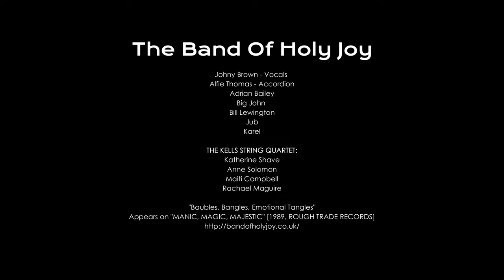THE BAND OF HOLY JOY - Baubles, Bangles, Emotional Tangles - No Lyrics for London Band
THE BAND OF HOLY JOY surgiu em 1980 após a dissolução da banda Punk SPEED. Oriunda de Londres no Reino Unido e depois de 42 anos ainda está ativa. O estilo musical é um Folk Folclórico ou um Pop Rock pitoresco orquestrado com Celos, violinos, violas, acordeons, flautas, trumpete, etc. Neste vídeo, as imagens em VHS foram filmadas num passeio entre amigos por Caxias do Sul e arredores no Rio Grande do Sul no Brasil. Nesta festa, um desfile de trajes com Paulistas que visitavam essa região na época. Este video é a parte 5 na cronologia deste passeio. Mais abaixo a link de cada um destes vídeos.
Música: THE BAND OF HOLY JOY - Baubles, Bangles, Emotional Tangles
Presente no álbum de 1989 "MANIC, MAGIC, MAJESTIC" pela Rough Trade Records [ROUGHCD125]

TRILOGIA EM CAXIAS DO SUL NO RIO GRANDE DO SUL (em 5 partes)

THE BAND OF HOLY JOY - Discography
1987-e various-I DREAM OF JENNIE - IDJ1
1987-f various-PERDURABO - CABLA2
1988-a Tactless - RTT223
1988-b various-GIGANTIC VOL 1 - MMRTCD001
1988-c various-SONG AND LEGEND - AABT700
1988-d THE DEVIL AND THE DEEP BLUE SEA - CFC031
1989-a MANIC MAGIC MAJESTIC - ROUGHCD125
1989-b Evening World Holiday Show - RTT233
1990-a POSITIVELY SPOOKED - ROUGHCD155
1990-b Real Beauty Passed Through - RTT243
1990-c Happy Go Lucky - Flexidisc
1990-d various-GIGANTIC VOL 2 - MMRTCD002
1991-a OURS WAS THE MOON - An Atlas Of Spatial Practice
1991-b various-SOUND MAGAZINE
1992-a Claudia Dreams - EQ3CD
1992-b TRACKSUIT VENDETTA - EQCD4
1992-c Its Lovebite City - 45REV11
1993-a various-PROGRESSION - PROG28
1998-a Compilations and Others
2002-a LOVE NEVER FAILS - RTRADECD044
2007-a LEAVES THAT FALL IN SPRING - CDMRED341
2008-a PUNKLORE - Bandcamp
2008-b various-INSIDEOUT - A PSYCHE AND ITS GEOGRAPHY
2009-a LIVE AT SOUTHPAW - HELLO CONEY ISLAND GOODBYE - CD-R
2009-b A Lucky Thief In A Careless World - RADIOJOYCD01
2010-a PARAMOUR - RADIOJOYCD02
2011-a Oh What A Thing This Heart Of Man - RADIOJOYDD04
2011-b HOW TO KILL A BUTTERFLY - EP02
2011-c On The Ground Where John Wesley Walked - RADIPJOYDD05
2012-a THE NORTH IS ANOTHER LAND - PLUS073
2012-b Wyrd Beautiful Thyme - EP08
2013-a CITY OF TALES - Vol 1 & 2 - EP19
2014-a EASY LISTENING - EP33
2014-b Open The Door To Your Heart - RADIOJOYDD06
2014-c When A Gift Is A Curse - RADIOJOYDD07
2014-d A Place Called Home - RADIOJOYDD08
2014-e Land Of Holy Joy - RADIOJOYDD09
2015-a Isn't That Just The Life - STECD002
2015-b THE LAND OF HOLY JOY - STECD006
2015-c various-THE SOUND OF STEREOGRAM STECD020
2016-a MORE FAVOURITE FAIRYTALES FOR JUVENILE DELINQUENTS 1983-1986 - VOD145
2016-b POINT ME TO THE SUN - An Atlas Of Spatial Practice
2016-c various-A WARMER WELCOME - DD88
2016-d various-23 MINUTES - 23 TRACKS - 23 ARTISTS - EV-2016-2
2016-e various-MERZfUNDER - DD89
2017-a THE CLOUDS THAT BREAK THE SKY - PICI006B
2017-b Brutalism Begins At Home - PICI008CD
2017-c various-A NIGHT OF MADNESS AND JOY
2017-d FUNAMBULIST WE LOVE YOU - PICI011CD
2019-a NEON PRIMITIVES - PICI021CD
2021-a DREAMS TAKE FLIGHT - PICI031CD
2021-b EVERYONE IS SEARCHING FOR BEAUTIFUL THINGS - PICI036CD
JAMES STEPHEN FINN - Solo of The Band Of Holy Joy Guitarrist:
2009-a THE ANTIQUE METRONOME - COTTONEP02
2010-a HOMECOMING -  COTTONP03
2012-a Conversation with James Stephen Finn & Johny Brown
2018-a THREE MONTHS - COTTONP04